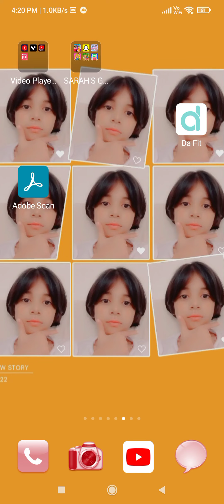I am playing pretend play 😁😁😁😁@sarahswonderland8916